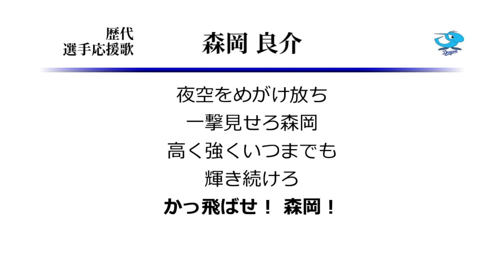中日ドラゴンズ 森岡良介 応援歌 [MIDI]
森岡の中日時代の応援歌です。
確かに変更前の歌詞は若手感がありましたが、歌詞変更のタイミングでも
まだまだ若手だったし、なぜ歌詞を変える必要があったのか。